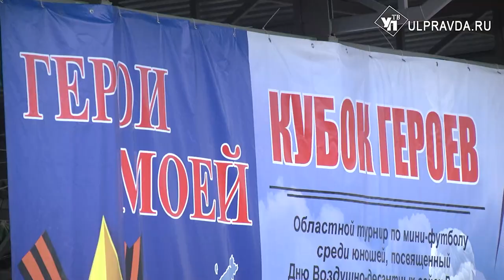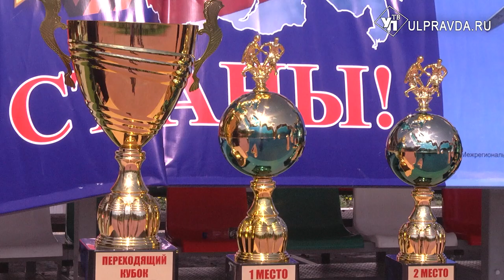В Ульяновске провели турнир по мини-футболу среди подростков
Дриблинг нападающих, подкаты защитников и красивые сейвы вратарей. Всё это лицезрели болельщики на ульяновском стадионе «Локомотив». Турнир по мини-футболу приурочили ко Дню воздушно-десантных войск.